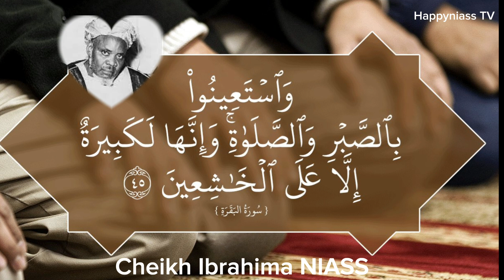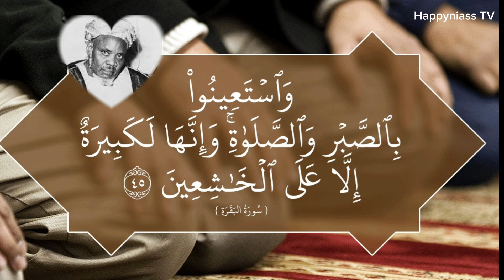dimbaliko lén "mougne ak diouli" yén dioulites yi. BAYE Cheikhal ISLAM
وَٱسْتَعِينُواْ بِٱلصَّبْرِ وَٱلصَّلَوٰةِ ۚ وَإِنَّهَا لَكَبِيرَةٌ إِلَّا عَلَى ٱلْخَٰشِعِينَ.